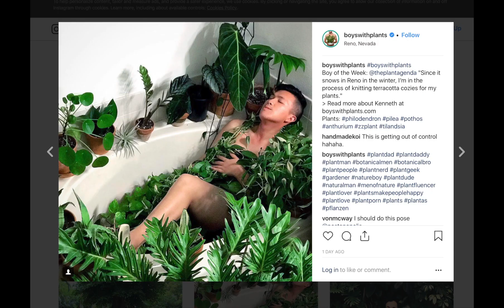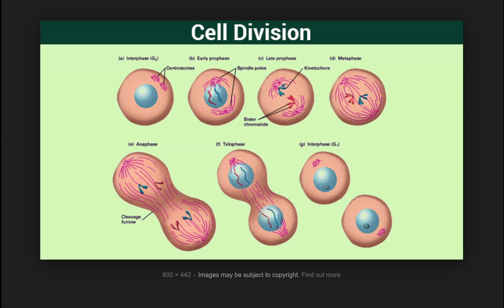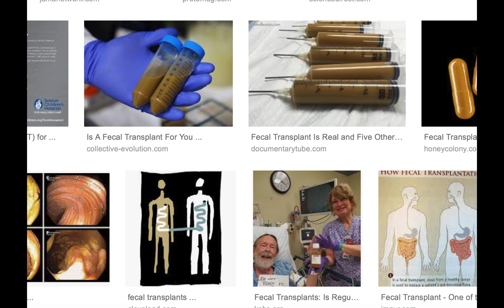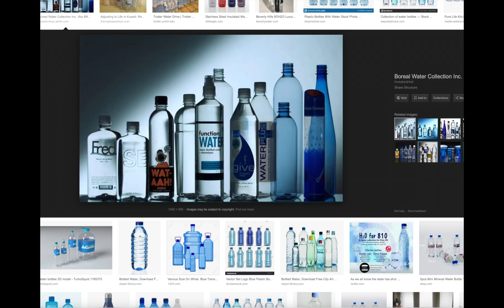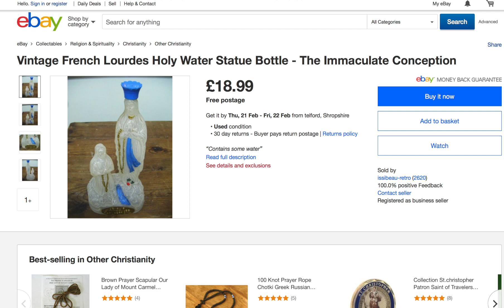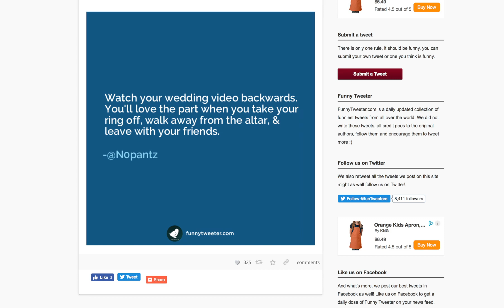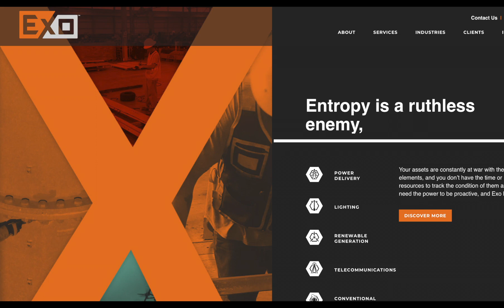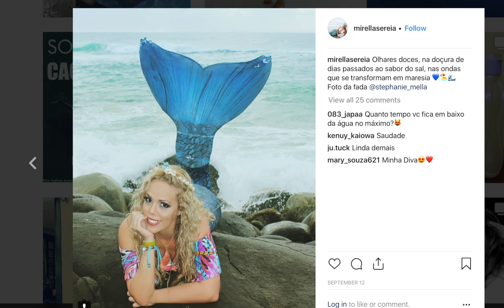Cephalopod (he wished he could squeeze himself into his own nostril and disappear)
Audio narrative with image sequence, by Louise Ashcroft. Uses found images, screenshots and internet info to weave a fiction that summarises tech and lifestyle trends of 2018. A fictional work - any resemblance to public figures or other people is coincidental.